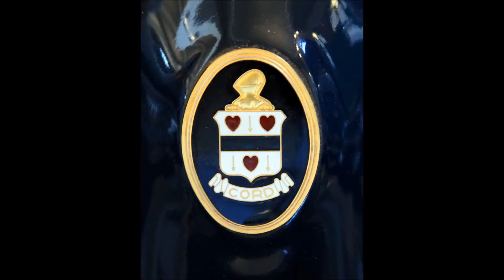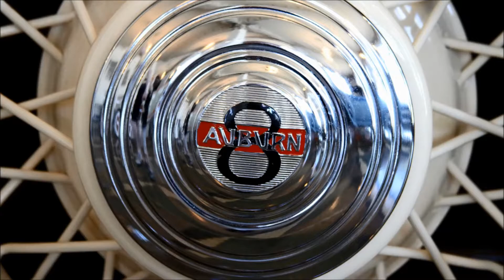The Auburn-Cord-Duesenberg Museum in Photos (and Music!)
Behold the splendor of the Art Deco architecture and the incredible American classic cars from the 1930s on display in a place where time has been permanently put on hold -- the Auburn-Cord-Duesenberg Museum in Auburn, Ind.!